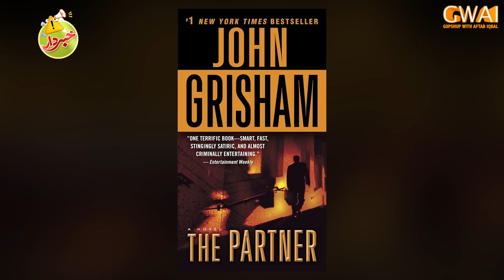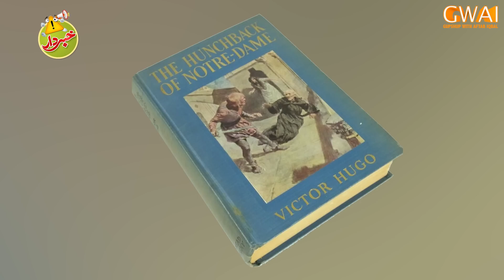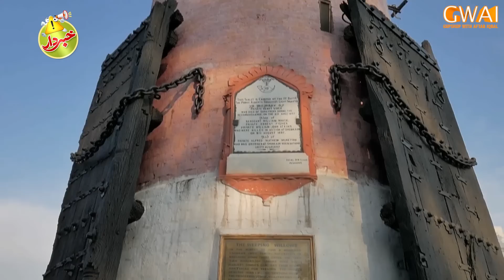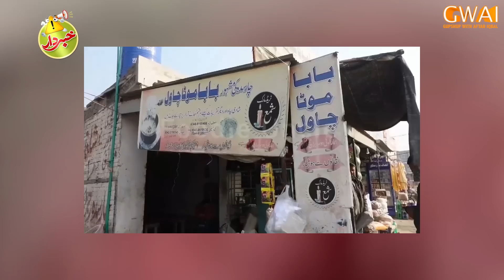Khabardar with Aftab Iqbal | New Episode 40 | 27 March 2021 | GWAI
The trendsetters are back with a variety of content fully loaded with information and humor. Catch Aftab Iqbal and his hilarious again on the screen of Express News and Aftab Iqbal's official Youtube channel with fresh episodes of the program Khabardar with Aftab Iqbal.